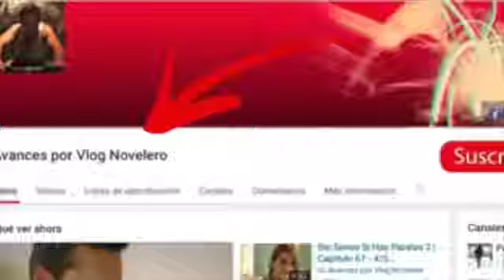!!! VUELVE !!! MONICA ROBLES 6ta TEMPORADA EL SEÑOR DE LOS CIELOS 6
Mónica Robles MUERE en la 5ta temporada de El Señor de los Cielos? Mas detalles en ▻ Esta semana culminaron las grabaciones de El Señor de los Cielos .

CONFIRMADO FIRMA CONTRATO CON TELEMUNDO 6 TEMPORADA SEÑOR DE LOS CIELOS 2018,CONFIRMADO FIRMA CONTRATO CON TELEMUNDO .

Aurelio Casillas quien ha recuperado toda la fortuna que perdió y finalmente siente la necesidad de retirarse. Pero es tiempo de retribución, el odio que sembró .